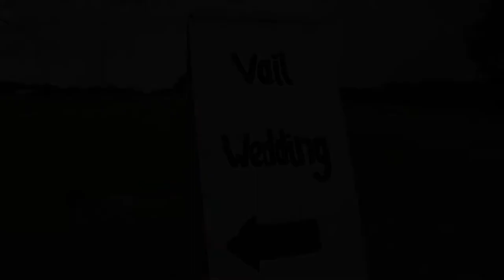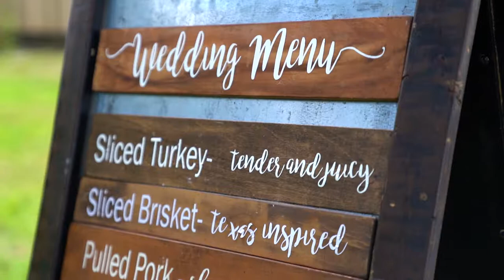Rustic Christian Wedding on the Farm | Tyler and Savannah Vail October 2019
Website/Social: The Catholic Wedding Videographer